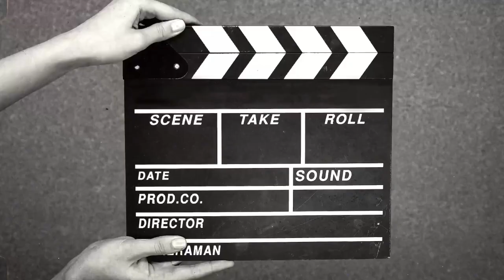🙏 जगदंबा है सारी शूध लीजो हमारी!ramlila Talim Pokhari shandaar Aarti ka aanand